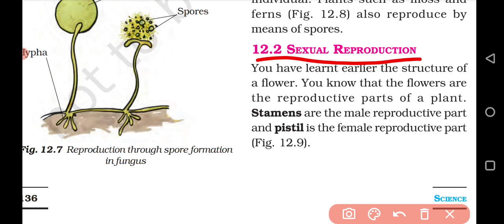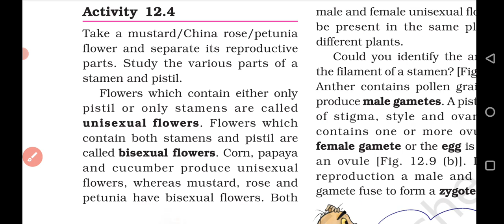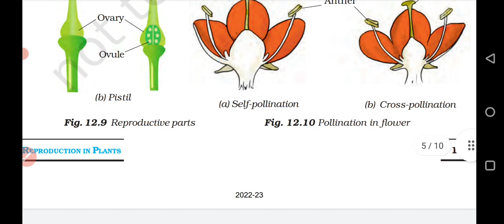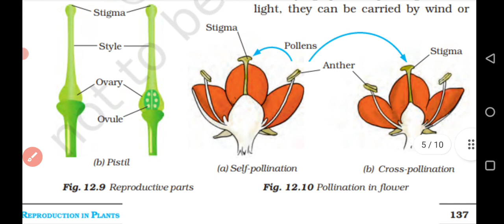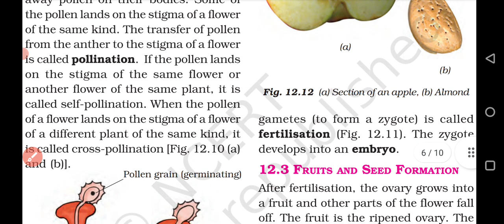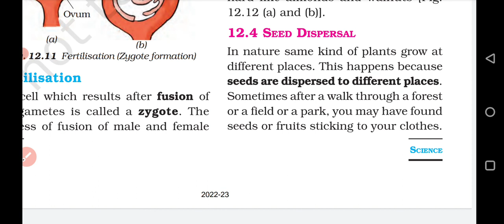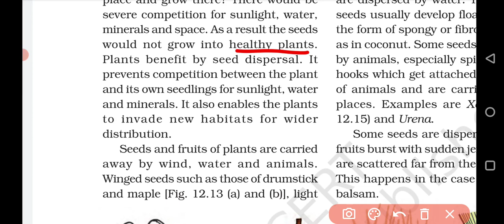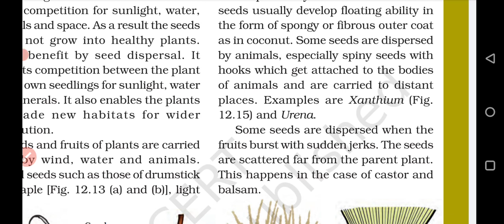class 7 science chapter 12 Reproduction in plants ncert part 2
class 7 science chapter 12 Reproduction in plants ncert part 2 by Bio Simplified

class 7 science chapter 12 Reproduction in plants

topic covered
types of flowers
pollination
fertilization
seed dispersal